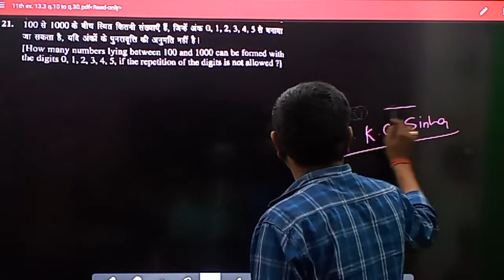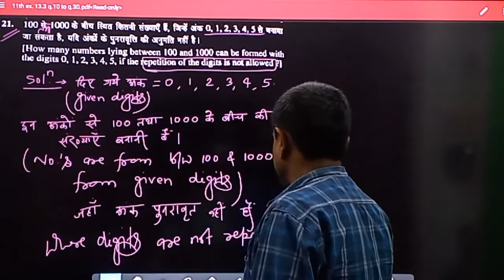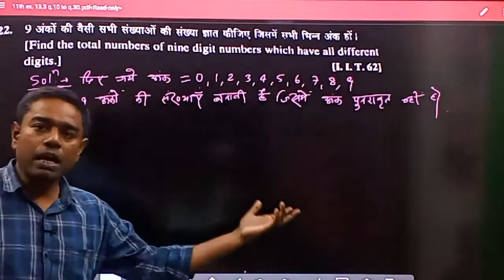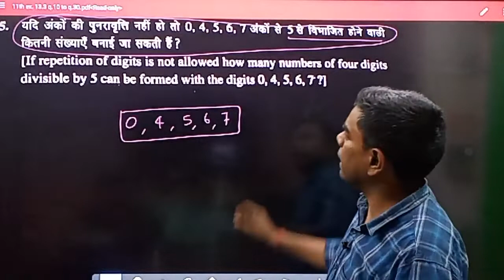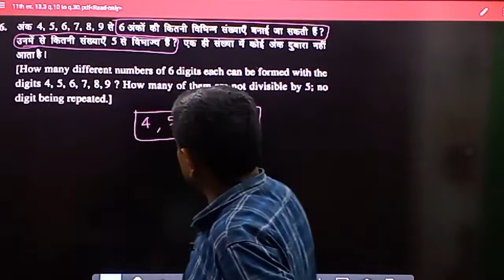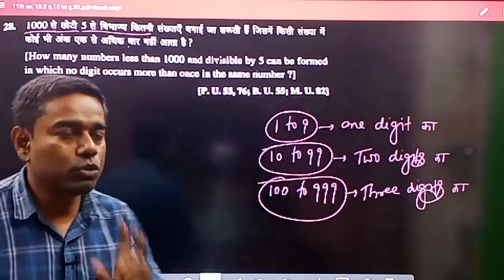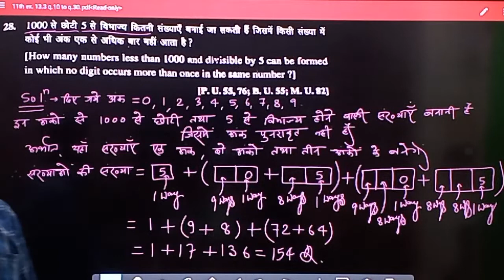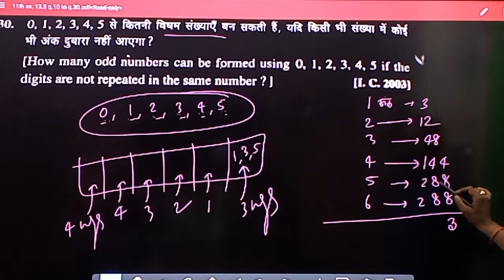11h Math|| permutation & Combination ( क्रमचय तथा संचय )||Day-8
11th Math#permutation& combination#kumarclasses# t#day_8

Hello Students ,
                This is KUMAR CLASSES presents
a conceptual and attractive video of
"Trigonometry '' for 11th class(state board, C.B.S.E Board(Hindi & English medium), JEE (Main & advanced) , Air- Force, N.D.A.,NAVY & any other competitive exams with all basic concepts...
**Most important  videos  playlist for 12th class math **

**MOST IMPORTANT VIDEOS PLAYLIST FOR 11TH CLASS(BIHAR BOARD & C.B.S.E BOARDS)**
2)''2D CO-ORDINATE GEOMETRY''

3)'' PERMUTATION & COMBINATION''

v=O8s5KRbgqjI&list=PLKQoxLeOBWcEf__yjAaJFjb6VxuGdKUTc

JOIN & FOLLOW FOR MORE UPDATES
1) OUR TELEGRAM CHANNEL

My telegram channel - TUNNI LAL SIR BIHAR SHARIF
Link - @kumclasses
Link - TUNNI LAL SIR , BIHAR SHARIF

2)My Instagram channel link-

KUMAR CLASSES- Live Classes, Online Test,ebooks,Notes has its Own APP Now.

2) Application Name.-kumar classes (Tunni lal sir)

3)OUR INSTAGRAM CHANNEL

4)OUR FACEBOOK PAGE

Tunni lal sir Bihar sharif

This video is related to following term
 1) Most important question of integration
 2) Important question for jee (main & advanced) of integration
3)  most important topic for your exam
4)best concept and attractive ideas to solve  questions fastly
5)improve to solve math.

(A) Don't edit & duplicate of this video. This is not allowed without the written permission of editor.